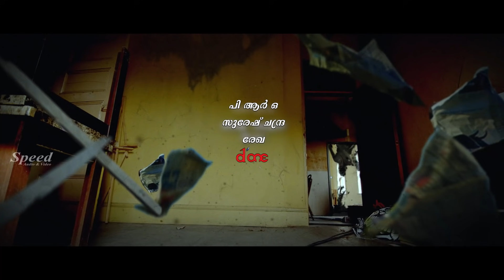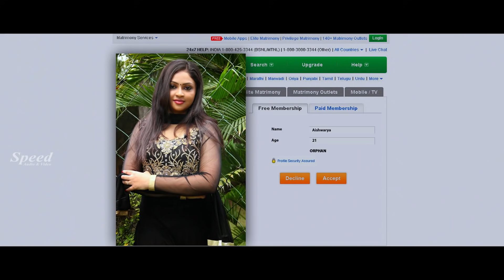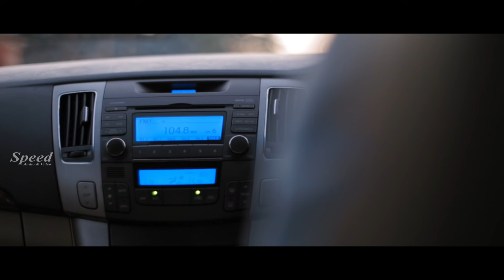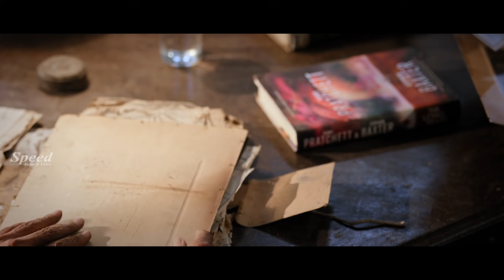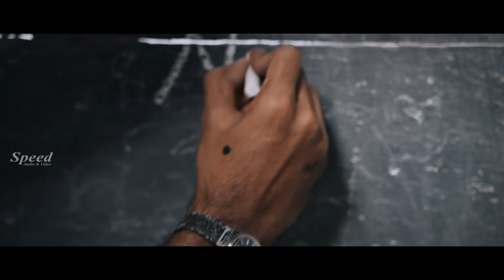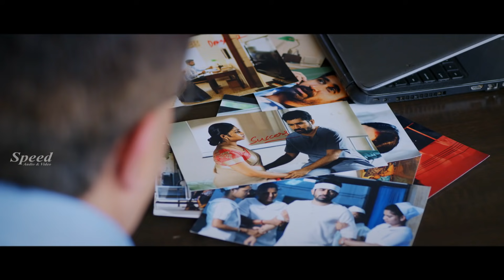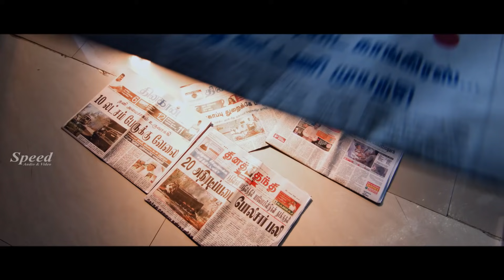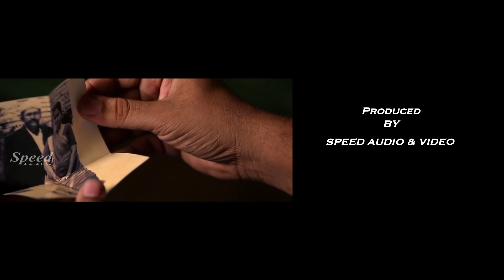Vijay Antony Saithan Full Movie | Arundathi Nair | New Release Malayalam Dubbed Movie 2019